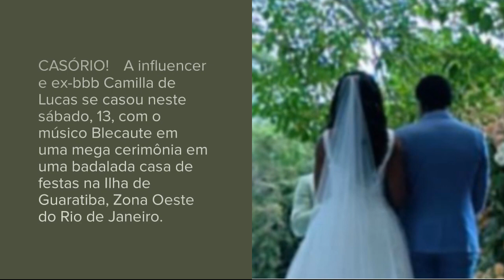Camilla de Lucas se casa e diversos famosos marcam presença na cerimônia